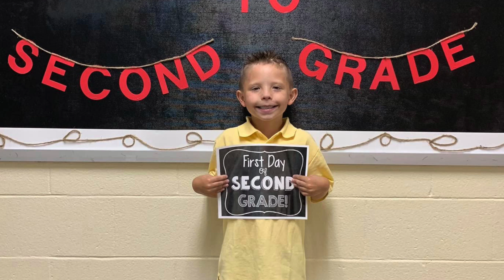Lukes Magical Christmas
A touching story we filmed at Cincinnati Children's about a young boy who needed a heart transplant and received it just before Christmas.